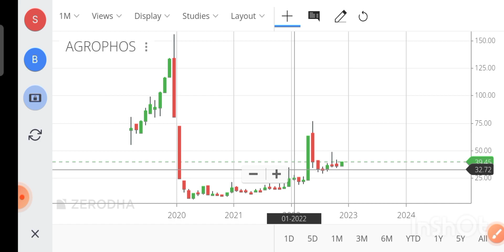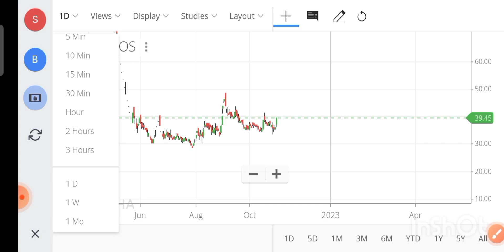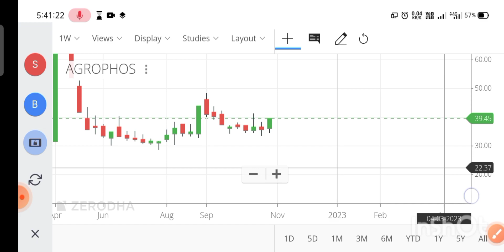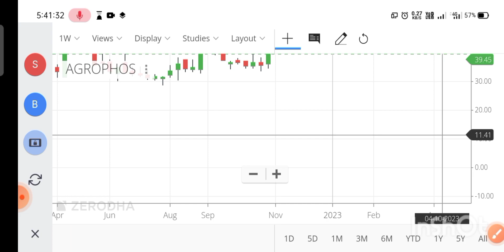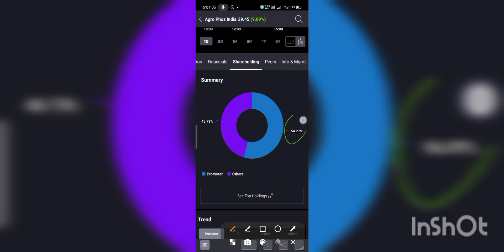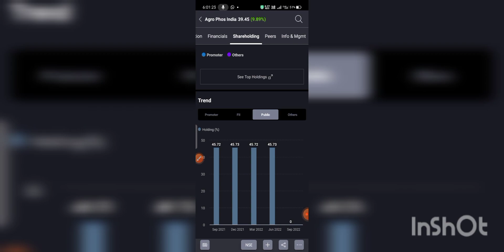agro phos multibagger|agro phos stock target|agro phos latest news|agro phos stock analysis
Hello dosto is video me maine AGRO PHOS INDIA LIMITED share ka target or stoploss btaya h ummid hai ye video aapko bahut pasand aayegi Thank you so much...